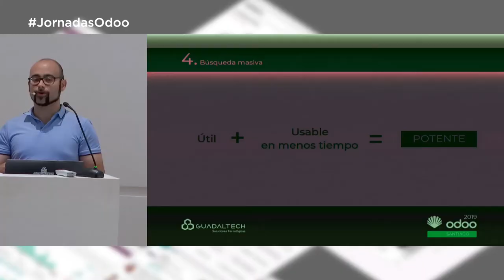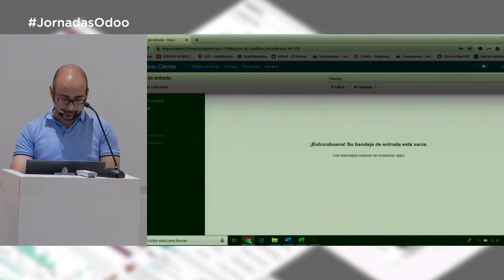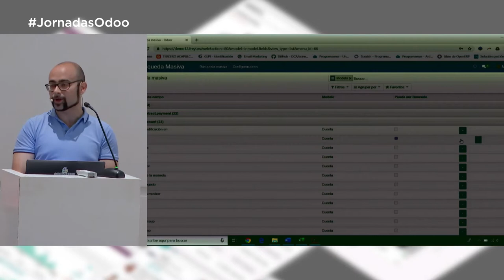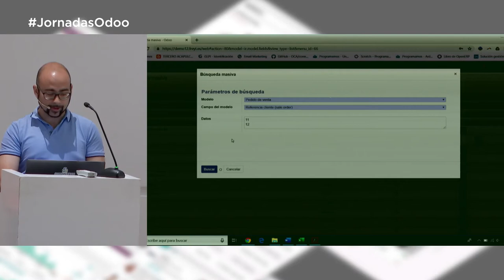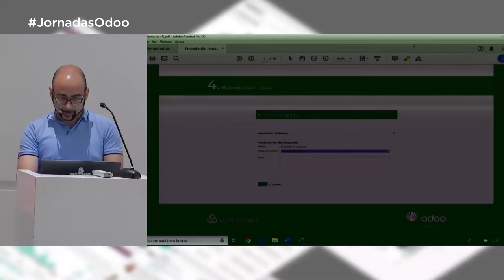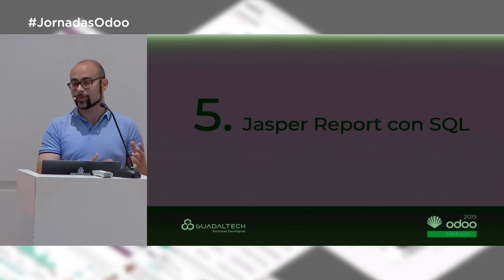18 XII Jornadas Odoo 2019 AEODOO FernandoLaChica